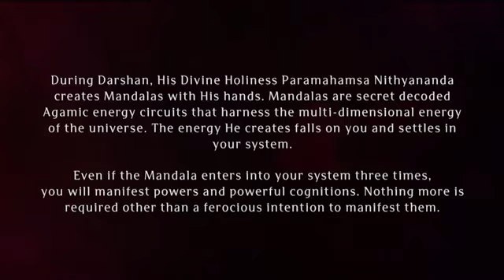Paramashivoham Oneness Capsule 240 (Happenings of 14 September 2016)